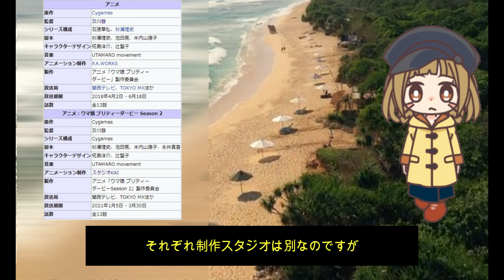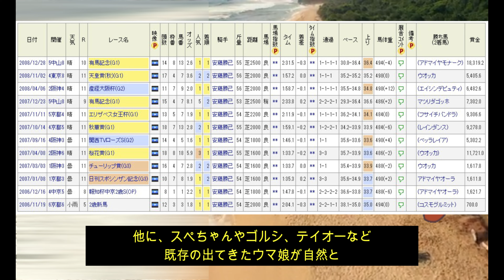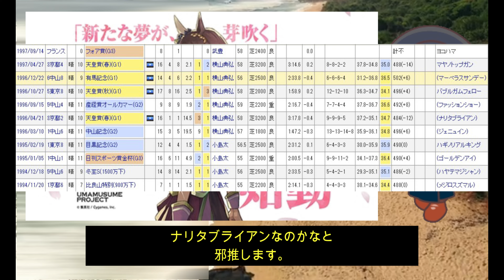ウマ娘 シーズン３放送日と主役ウマ娘コンビを予想 第３期が２０２３年の春か、夏放送決定だと思う理由 シンデレラグレイか、それとも・・・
話スピードを上げてみました。
まだ早い方がいいとか、ちょうどよい、遅くして欲しいなどなど
ご意見をコメントいただければありがたいです。

個人的にギリギリ、落ち着いて聞けるレベルのスピードだと思います。